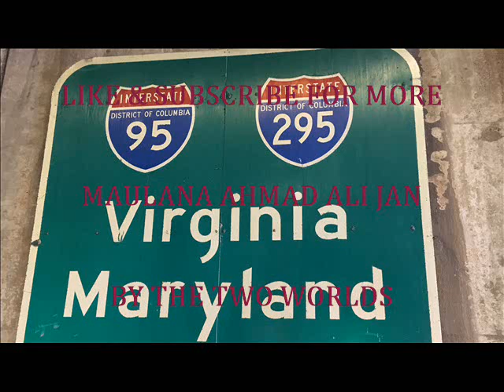Maulana Ahmad Ali Jan Pashto Bayan Charsaddah